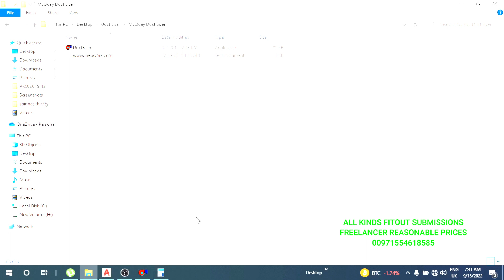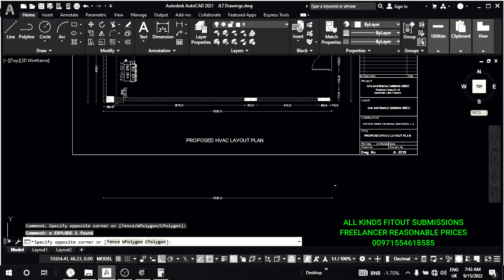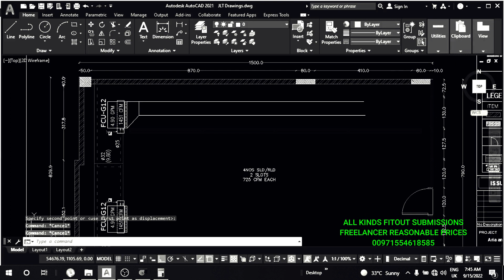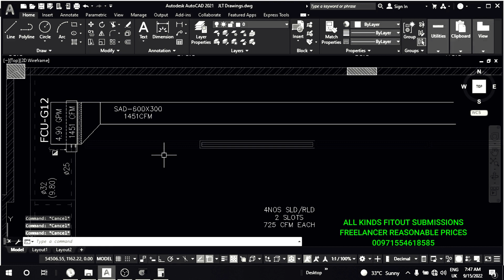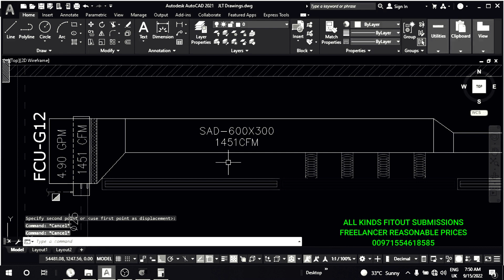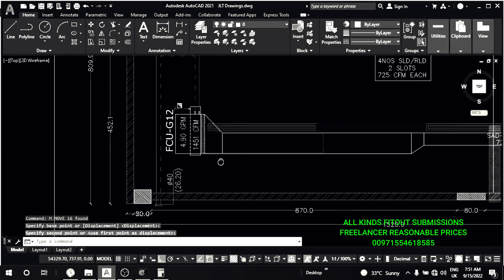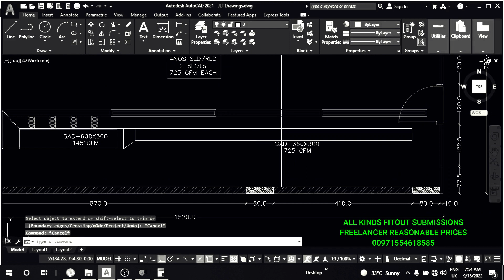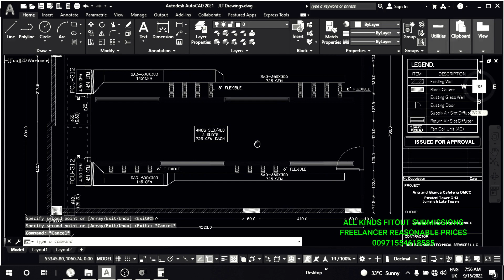Ac Plan | HVAC Plan | Duct Plan in AutoCAD | How to Draw Duct in AutoCAD| Mep Drawing in AutoCAD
Nursery Drawings.